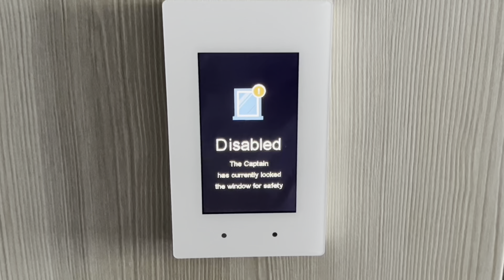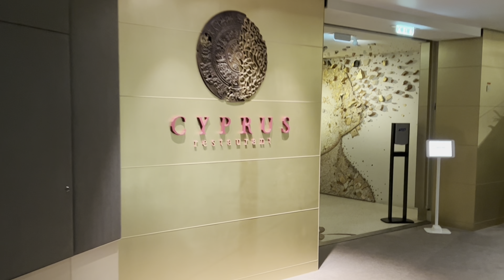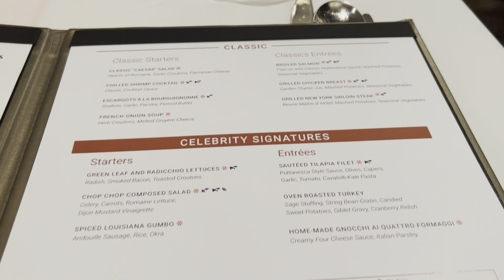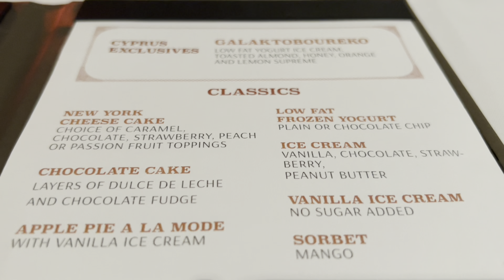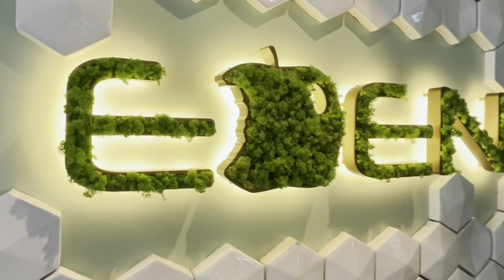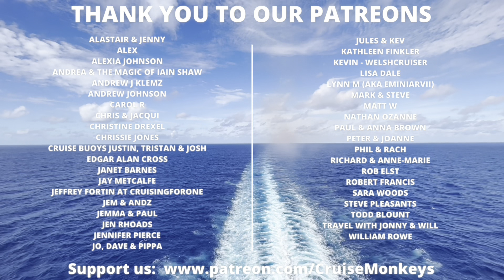Celebrity Beyond - Today DIDN'T GO TO PLAN! - Episode 5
Welcome to our fifth Celebrity Beyond cruise ship vlog. Today Celebrity Beyond is in Saint Thomas.

The plan for today was to head to Paradise Point for a Bushwacker cocktail... but oh no, things didn't go to plan!

When we visited Saint THomas back in 2020 on MSC Seaside, we docked at Havensight Cruise Pier, here we went to Magens Bay and Paradise point (video So we had it all planned out... until we arrived!

Unbeknown to us, Celebrity Cruises (and Royal Caribbean) don't dock at Havensight Cruise Pier, instead they dock at Crown Bay!

As we didn't want to spend the money on a taxi to get to where we needed, we instead decided to find a bar and enjoy our day there, where we met many fellow passengers doing the same and had Celebrity Beyond our our backdrop.

Tonight's dinner was in the Cyprus restaurant, after which, we decided to go to see the show in Eden.  Unfortunately that didn't go to plan either as it was so crowded, we ended up stuck in the upper level with very little view of the show.

So it was bit of an unsuccessful day at St Thomas onboard Celebrity Beyond. Not to worry, lets hope tomorrow is a better day!

Amazon Store